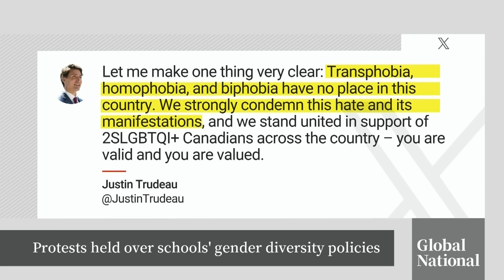Protests held across Canada over schools' gender diversity policies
Protests and counter-protests have been held across Canada over sexual orientation and gender identity (SOGI) policies in schools, and the rights of queer and trans children.

Dawna Friesen looks at how Prime Minister Justin Trudeau and British Columbia Premier David Eby reacted to the duelling demonstrations, while David Baxter explains what happened on Parliament Hill, the site of one of Canada's biggest protests.